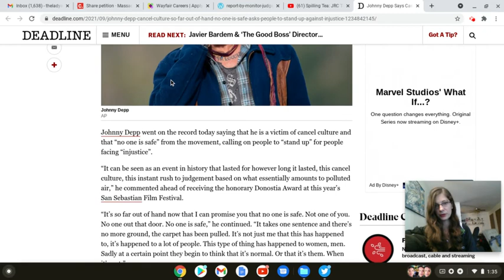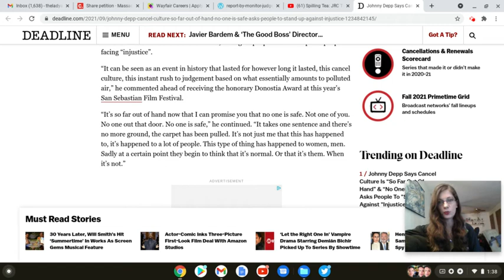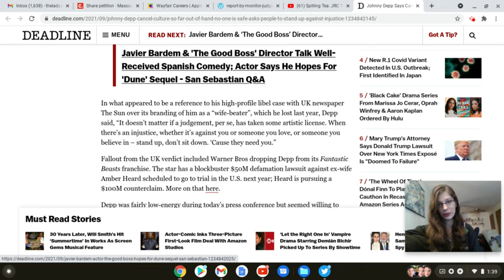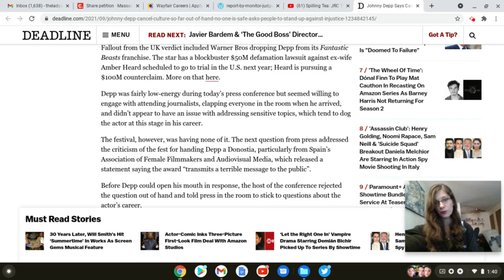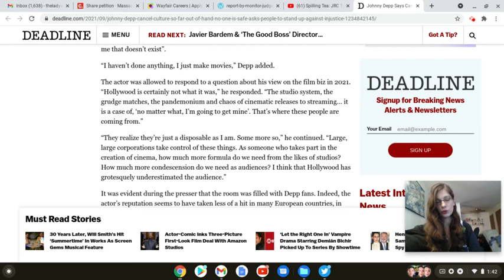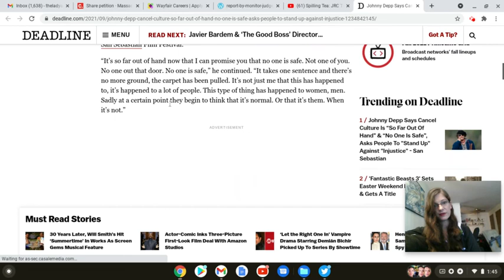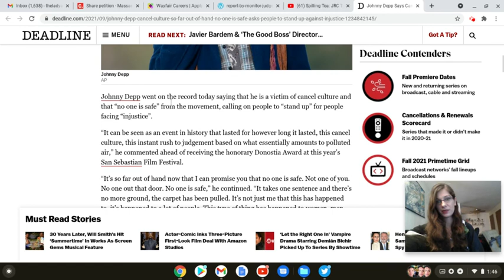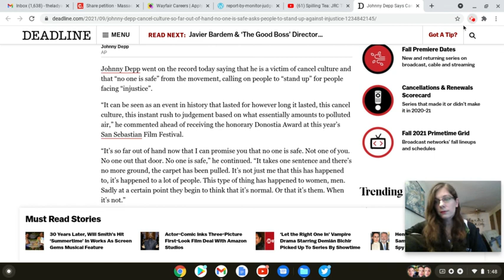Spilling Tea: Depp Speaking On Cancel Culture At San Sebastian